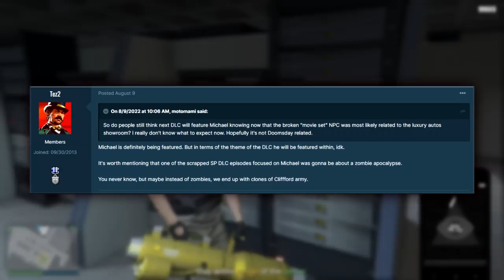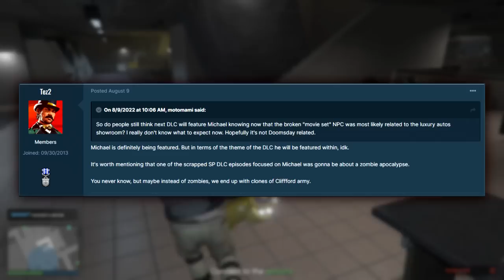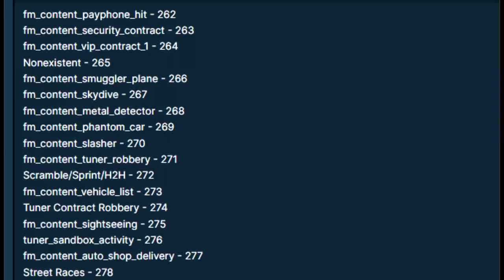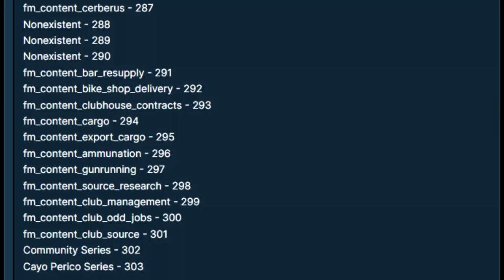Michael RETURNING in the Contract DLC Part 2 This December Says GTA Online Insider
Thumbnail Pic by:
RaptorX72 on Socialclub